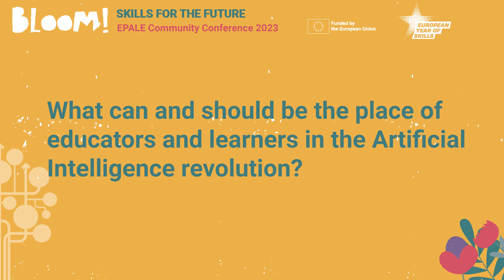Interviews behind the scenes: Clare Stark - EPALE Community Conference 2023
We had an informal talk with Clare Stark, UN Coordinator at UNESCO for Emerging Technologies, and keynote speaker at the 2023 EPALE Community Conference. Listen to her ideas on some key issues about the impact of Artificial Intelligence on education. How can we make artificial intelligence human-centric? What can and should be the place of educators and learners in the artificial intelligence revolution? What are the most common myths about AI that we should debunk?